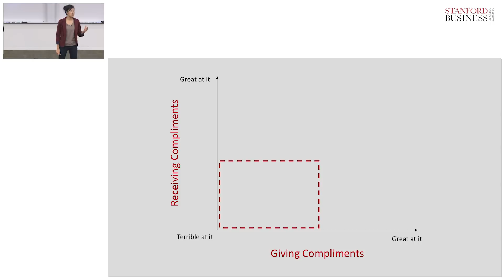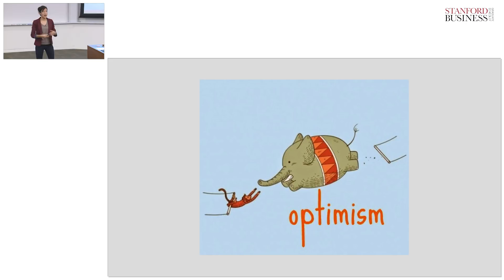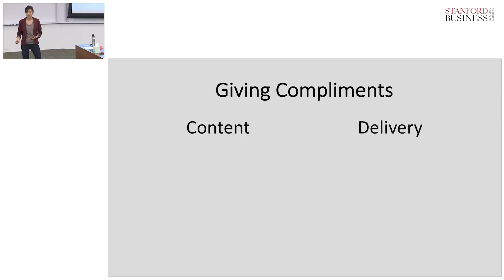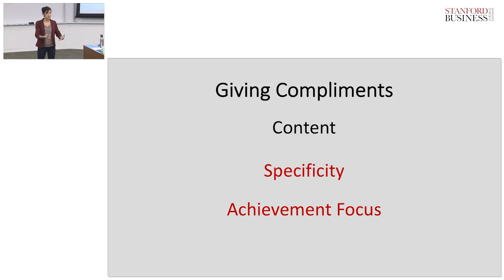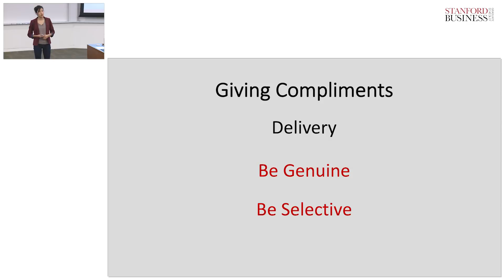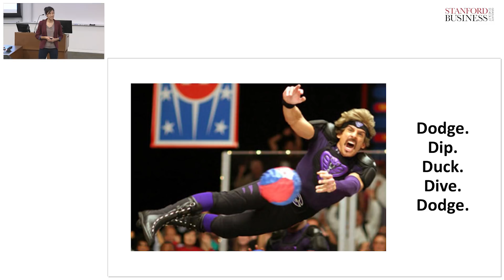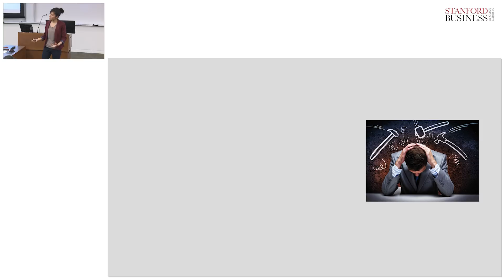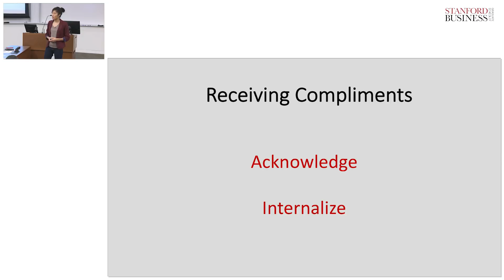Helen Lin: The Lost Art of Giving and Receiving Compliments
Giving & receiving great compliments is much harder than you may think. In the bustling world we live in, it's easy to miss out on giving a good compliment and miss out on the benefits of giving a good compliment. On the other hand, the damage and missed opportunities that come with rejecting or deflecting a good compliment can also be greater than you think. Helen, a Stanford MBA Candidate, explains why we behave the way we do when it comes to compliments and how we can all be better.